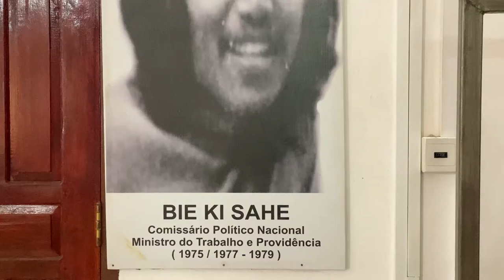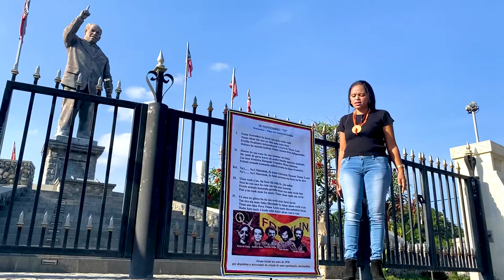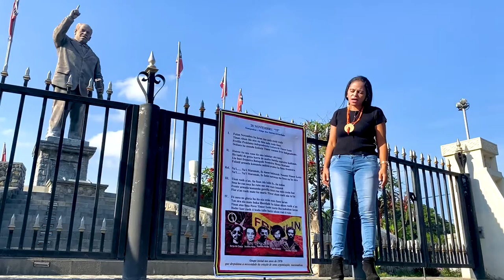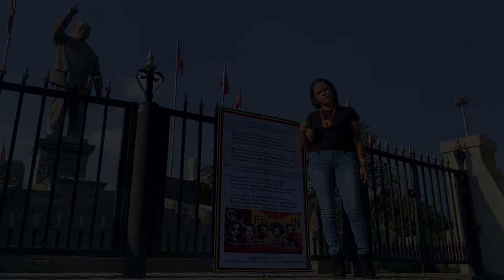28 de Novembro 1975.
Música 28 de Novembro de 1975 tradução do compositor em português .
1.28 de Novembro de 1975,a Fretilin Proclama a independência unilateral da RDTL. Ouvindo e sabendo que o inimigo vai invadir com tanques de guerra,carros de assaltos, morteiros e canhões via fronteira Batugade e fronteira Memo Maliana.Falintil armado comanda a milícia avança a fronteira.
Ref.ó Deus todo poderoso dai_me a paz sossego e tranquilidade a Nação Timor Leste (2x)
2.A palavra independência palavra sagrada de alto preço, com vida e morte cadáveres espalhados no solo pátrio .A frente armada comanda a guerrilha 24 anos da luta armada. Confiar  em si próprio pátria ou morte independência
3.Honra e glória aos heróis que tombaram na batalha .Muitas vidas perdidas pra alcançar a liberdade e a emancipação .500 anos o povo Timor Leste no obscurantismo , opressão e escravatura .Acorda e levanta segura na corda do teu cavalo caminhando rumo a independência .